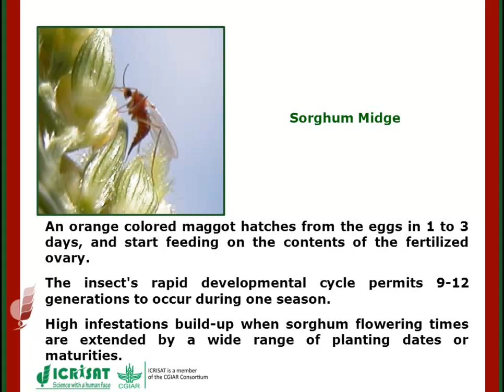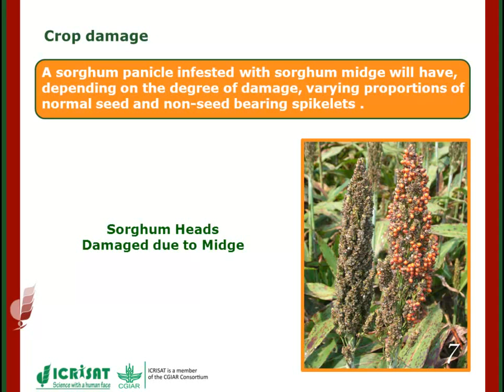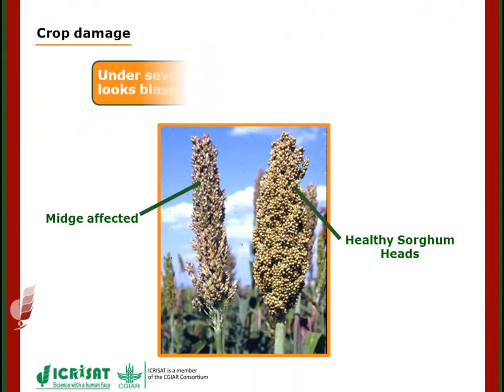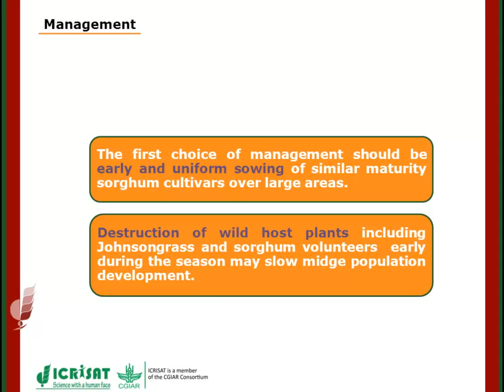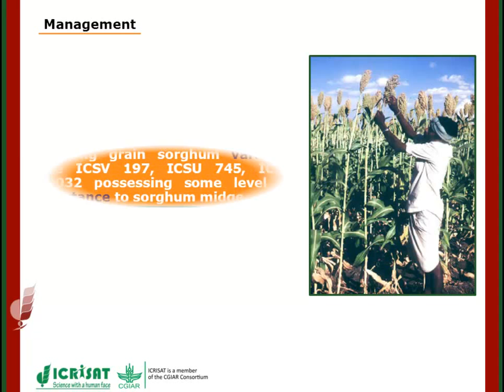Ear Head Pest: Sorghum Midge